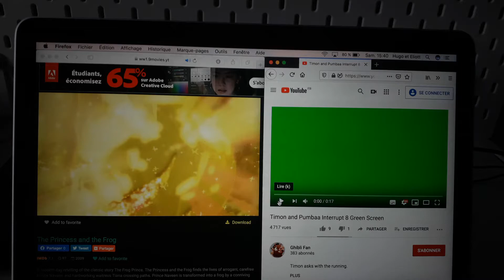25 janvier 2020